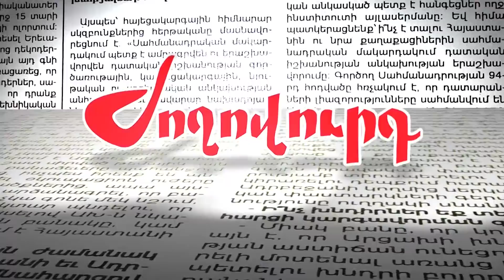Սիսիանցիները ցանկանում էին հանդիպել Փաշինյանը ձեռքը չսեղմած հոգևորականին